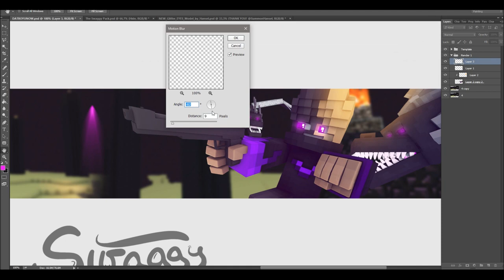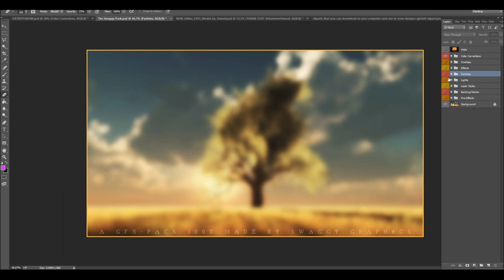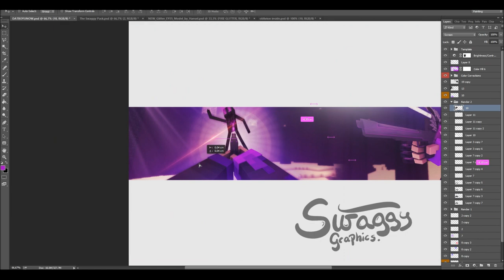Speedart » DATBOYUNOW (New Rig!)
♬Music♬
»Song: Prismo - Careless Whisper

»Skype: swaggygraphics